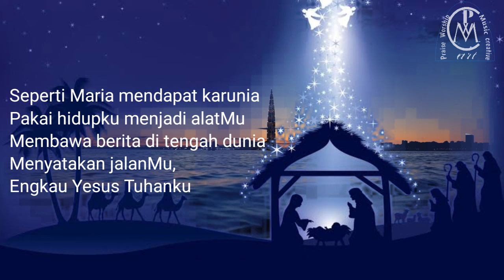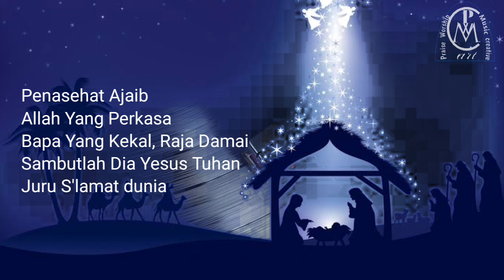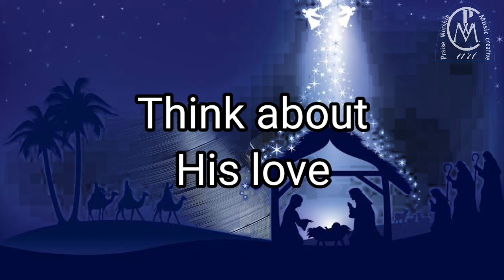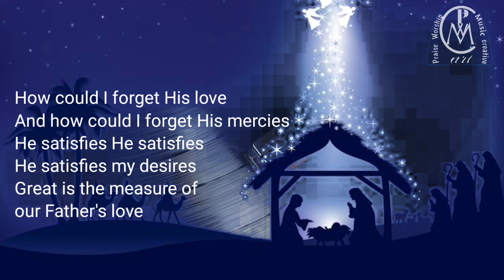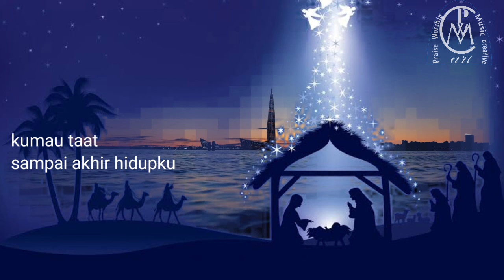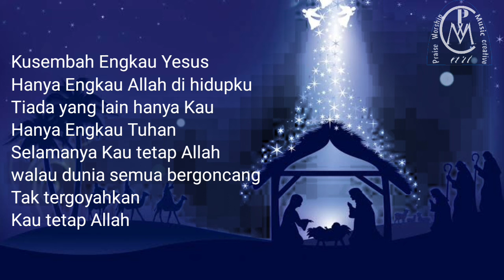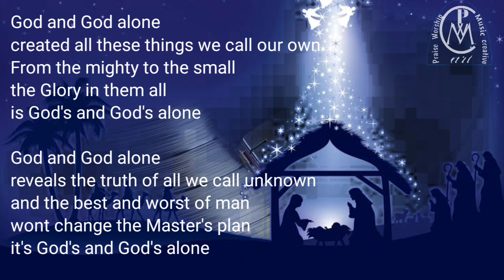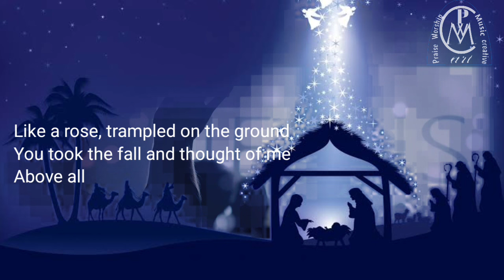KARYA KESELAMATAN (Lagu rohani) ‎@ckshortts@PujianPenyembahan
Kumpulan lagu rohani Kristen tentang KARYA KESELAMATAN @ckshortts @PujianPenyembahan